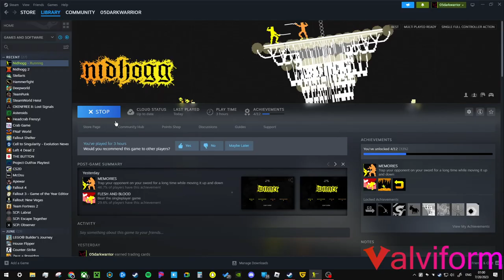Silent Nidhogg gameplay for public use